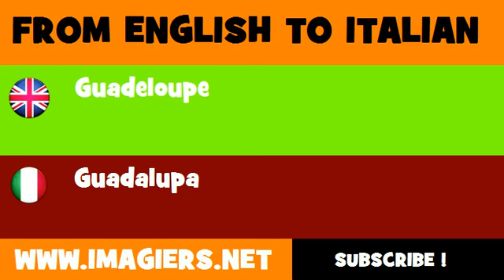How to say Guadeloupe in Italian